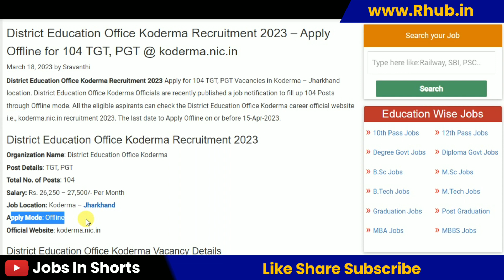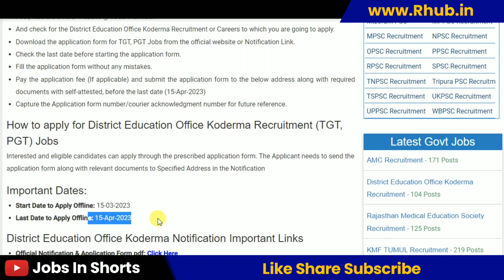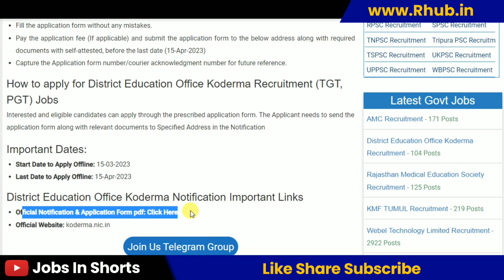District Education Office Koderma Recruitment 2023 – Apply Offline for 104 TGT, PGT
10th pass job
12th pass Jobs
Graduation jobs
Vacancy
Jobalert
Government Jobs
Recruitment 2022
Bharti 2022
Recruitment hub
Vampire hub
Latest Govt Jobs 2022
Jobs 2022
Vacancy 2022
Current Affairs
Exam Pattern
B-Tech Jobs
Diploma Jobs
Latest Job Update
Sarkari Result